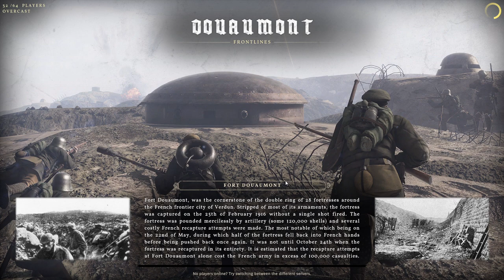WW1 Verdun Gameplay 1